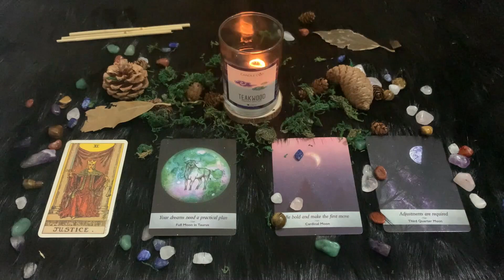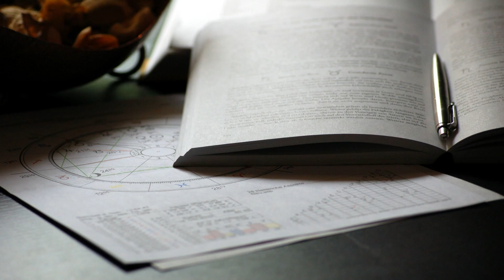| Oroscopo Paolo Fox | Lunedì 1 Febbraio 2021 | Toro | Energia positiva!